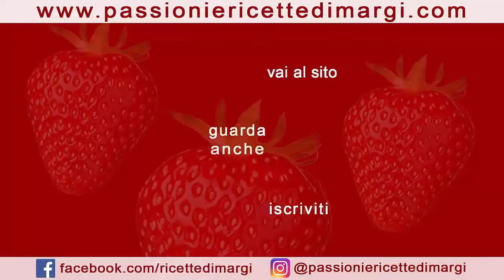Deliziose Torte Fredde e Cheesecake: ricette estive per dolci cremosi e gustosi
Benvenuti alla nostra eclettica raccolta di ricette, un viaggio culinario attraverso una vasta gamma di sapori e preparazioni! Dalle torte fredde alle irresistibili cheesecake, esploreremo insieme un mondo di creatività gastronomica. Preparati a scoprire piatti deliziosi e originali, perfetti per sorprendere i tuoi ospiti o deliziare la tua famiglia. Che tu sia un esperto in cucina o un principiante, troverai sicuramente ispirazione e nuove idee da aggiungere al tuo repertorio culinario. Sia che tu stia pianificando una festa o desideri semplicemente deliziare il palato con qualcosa di nuovo, questa compilation è la tua guida affidabile per creare piatti indimenticabili e deliziosi. Buon divertimento e buon appetito!

TORTA FREDDA ALLA MENTA e crema al latte
INGREDIENTI

CREMA AL LATTE
250 ml latte
20 gr amido di mais
20 gr zucchero
3 fogli di gelatina

BASE TORTA
100 gr burro
150 gr biscotti (con farina integrale)

FARCITURA
250 gr mascarpone
50 gr zucchero a velo
crema al latte
sciroppo di menta q.b.
colorante alimentare verde (opzionale)

DECORAZIONE
60 gr cioccolato fondente
meringhe (opzionale)
TORTA FREDDA ALLO YOGURT E AMARENE
INGREDIENTI

BASE
100 gr burro
150 gr biscotti secchi (tipo Digestive)

FARCITURA
3 fogli di gelatina
200 ml panna per dolci
250 gr yogurt (magro gusto vaniglia)
250 gr amarene + succo

COPERTURA
2 fogli di gelatina
succo di amarena
meringhe
TORTA FREDDA AL LATTE DI MANDORLA
INGREDIENTI

BASE
120 gr burro
150 gr biscotti secchi

CREMA
250 ml latte di mandorla
20 gr amido di mais
3 fogli di gelatina
2 cucchiai di panna per dolci
200 ml di panna per dolci
2 cucchiaini di zucchero a velo
20 gr mandorle a lamelle

DECORAZIONE
50 gr cioccolato fondente
mandorle a lamelle
TORTA FREDDA ALLA NUTELLA E RISO SOFFIATO
Ingredienti per la base della Torta Fredda

40 gr di riso soffiato
20 ml di latte
50 gr di nutella

Ingredienti per la farcitura della Torta Fredda
2gr di mascarpone
3 cucchiai di nutella
200 ml di panna da montare

Ingredienti per la Glassa a Specchio al Cioccolato
3 gr di colla di pesce
50 ml di panna da montare
25 gr di cacao amaro
75 gr di zucchero
55 ml di acqua
TORTA FREDDA ALLO YOGURT E CAFFE'
Ingredienti per la base
200 gr di biscotti Digestive
100 gr di burro

Ingredienti per la crema allo yogurt
300 ml di panna per dolci
30 ml di latte
30 gr di zucchero a velo
500 gr di yogurt al caffè
8 gr di colla di pesce

Ingredienti per la decorazione
150 ml di panna per dolci
8 cucchiaini di caffè solubile
confettini
🇬🇧   COLD MINT CAKE and milk cream
INGREDIENTS

MILK CREAM
250 ml milk
20 g corn starch
20 g sugar
3 sheets of gelatin

CAKE BASE
100 g butter
150 g biscuits (with wholemeal flour)

FILLING
250 g mascarpone
50 g icing sugar
milk cream
mint syrup to taste
green food coloring (optional)

DECORATION
60 g dark chocolate
meringues (optional)
COLD CAKE WITH YOGURT AND CHERRIES
INGREDIENTS

BASIC
100 g butter
150 g dry biscuits (Digestive type)

FILLING
3 sheets of gelatin
200 ml cream for desserts
250 g yogurt (low-fat vanilla flavour)
250 g black cherries + juice

COVERAGE
2 sheets of gelatin
black cherry juice
meringues
COLD ALMOND MILK CAKE
INGREDIENTS

BASIC
120 g butter
150 g dry biscuits

CREAM
250 ml almond milk
20 g corn starch
3 sheets of gelatin
2 tablespoons of cream for desserts
200 ml of cream for desserts
2 teaspoons of icing sugar
20 g flaked almonds

DECORATION
50 g dark chocolate
flaked almonds
COLD CAKE WITH NUTELLA AND PUFFED RICE
Ingredients for the base of the Cold Cake

40 g of puffed rice
20 ml of milk
50g of Nutella

Ingredients for the Cold Cake filling
2g of mascarpone
3 tablespoons of Nutella
200 ml of whipping cream

Ingredients for the Chocolate Mirror Glaze
3 g of isinglass
50 ml of whipping cream
25 g of bitter cocoa
75 g of sugar
55 ml of water
COLD YOGURT AND COFFEE CAKE
Ingredients for the base
200 g of digestive biscuits
100g of butter

Ingredients for the yogurt cream
300 ml of cream for desserts
30 ml of milk
30 g of icing sugar
500 g of coffee yogurt
8 g of isinglass

Ingredients for decoration
150 ml of cream for desserts
8 teaspoons of instant coffee
sweets